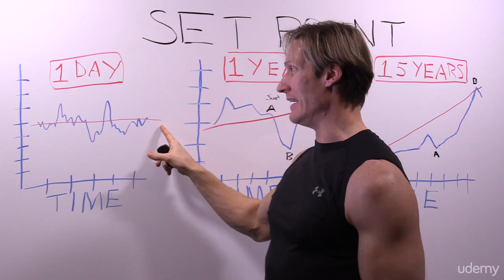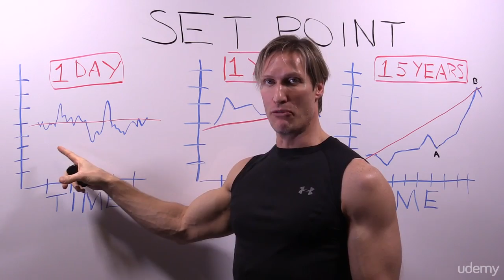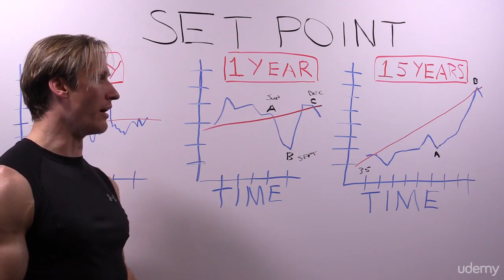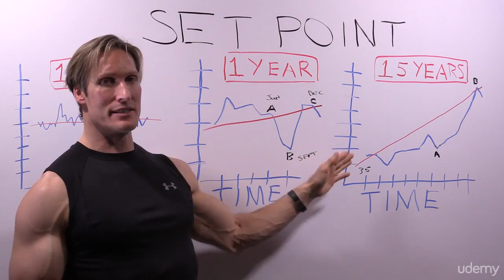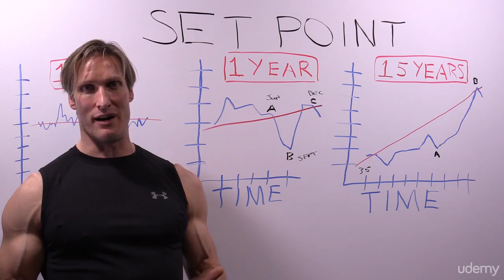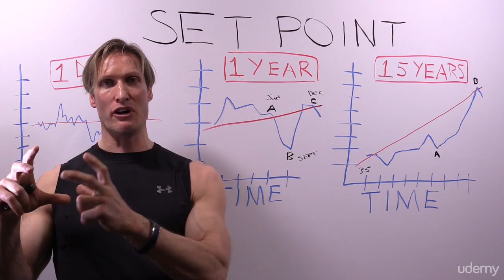4-Week Functional Health Transformation : Never Diet Again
4-Week Functional Health Transformation
Defy Aging and Everything that Comes with It By Putting Your Body In Balance